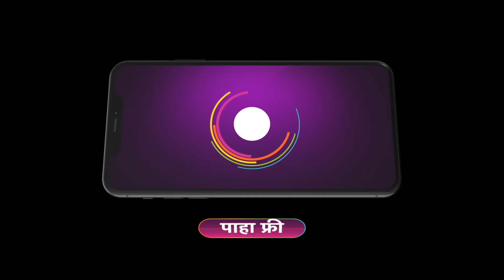विरोजक नेत्राच्या बाळाला कुठे घेऊन गेली - Saatvya Mulichi Saatvi Mulgi|Ep 641|Webisode|Zee Marathi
Virojak took Netra's baby to a secluded and hidden location, far from prying eyes and potential danger. The choice of place was strategic, aiming to keep the child safe from those who might seek to harm or reclaim the baby. This secretive move was driven by a mix of concern and calculated intent, reflecting the gravity of the situation. As Netra's baby was taken away, the decision left a trail of uncertainty and heightened emotions. The ultimate goal was to secure the child's safety and ensure that they remained out of harm's reach.